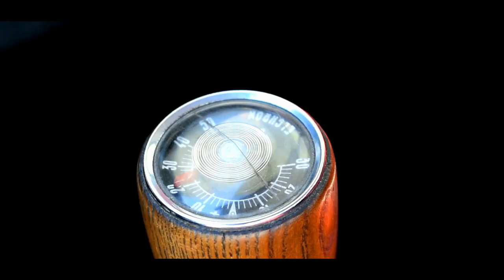Škoda 100 - 50 let od zahájení výroby [APEX video]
Škoda 100 se na silnicích už nevidí a při příležitosti padesátého výročí od začátku její výroby jsme si v Retroautomuzeu Strnadice vypůjčili na chvíli čerstvě zrenovovaný kousek :-)